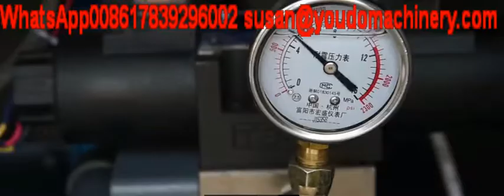hydraulic sausage filling machine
sausage filling machine